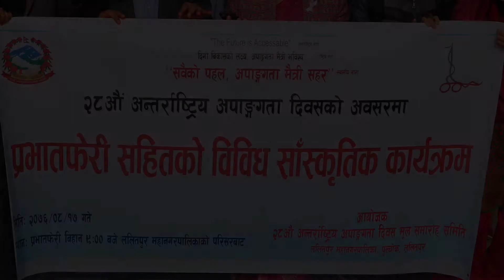A short video report & Forum Theatre Performance: International Disability Day Celebration:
International Disability Day Celebration 2019 in Lalitpur Metropolitan City in coordination with Organization working on the Disability issues in the Metropolitan.

Hatemalo Sanchar coordinate & managed for the final day program &  perform forum theatre in the disability issue faced on education and way forward.